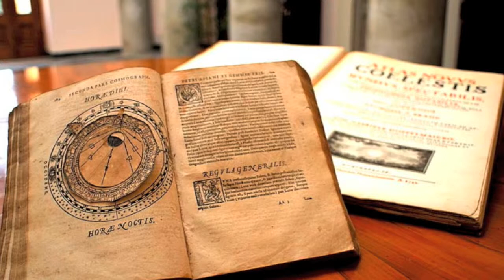FOTO ASTRONOMICHE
FOTO ASTRONOMICHE VARIE DI STELLE PIANETI NEBULOSE ECC.